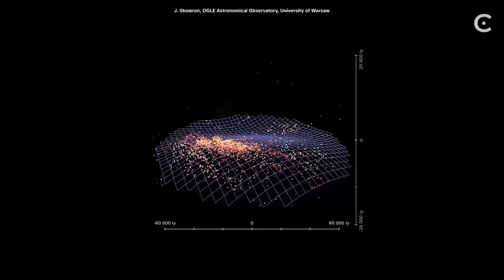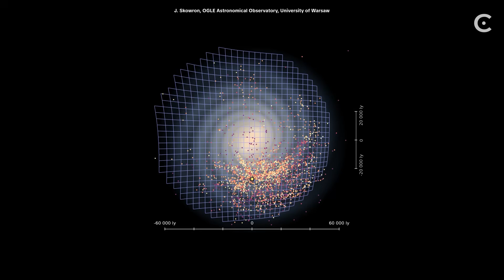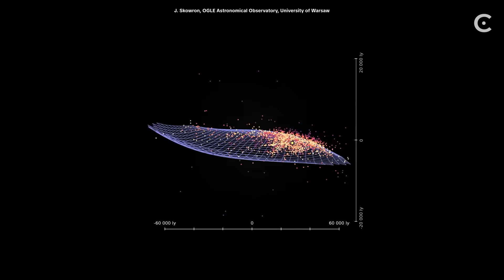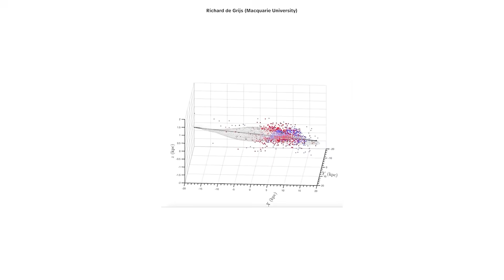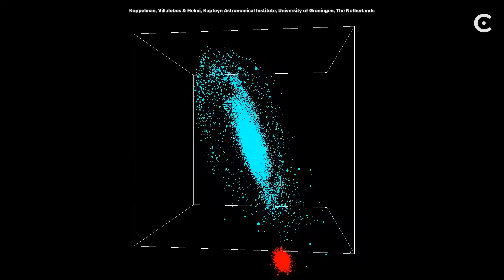A Giant Wave Rippling Through Our Galaxy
The Milky Way is not a flat peaceful galaxy. New data from the Gaia space telescope reveals a massive cosmic wave rippling through our galaxy right now. Billions of stars, including our Sun, may be riding this warped galactic tsunami caused by a past collision with another galaxy.

Graphics:
Gabriel Pérez Díaz, SMM (IAC), ESA,
Gaia, DPAC, T Donlon et al. 2024,
Stefan Payne-Wardenaar,
NASA's Goddard Space Flight Center,
Koppelman, Villalobos & Helmi,
Kapteyn Astronomical Institute,
University of Groningen, The Netherlands,
J. Skowron, OGLE Astronomical Observatory,

A big thank you to our lovely channel members:
john Roberts
Ali Rıza Şeren
BlackMetal6666
F̵L̴Y̵I̸N̴G̵ ̵T̷O̶I̸L̷E̷T̸ ̶S̷E̴A̵T̶
Lena Omberg
David Ray
ashok rowkavi
Orion∆Star* Infinit∆musix
Jack Picknell
MrWfisher
Sun
Gerald Griswold Sr
Michael Ward
Leroy Fowler